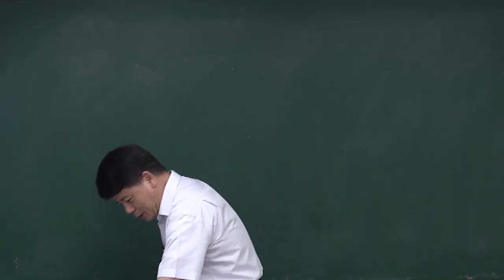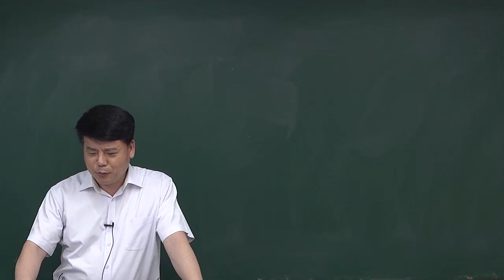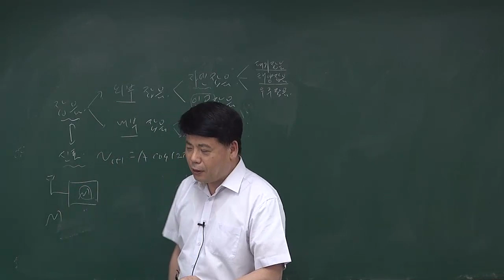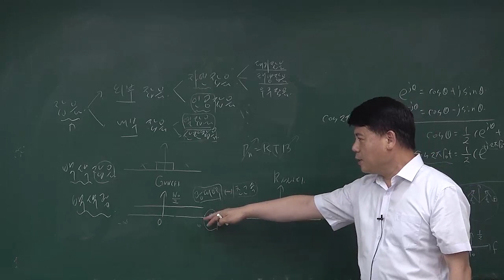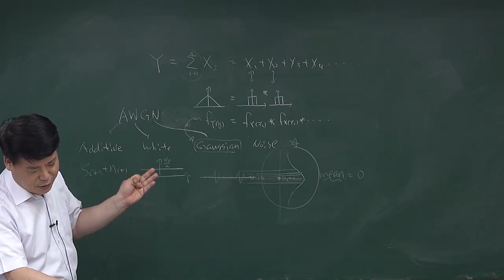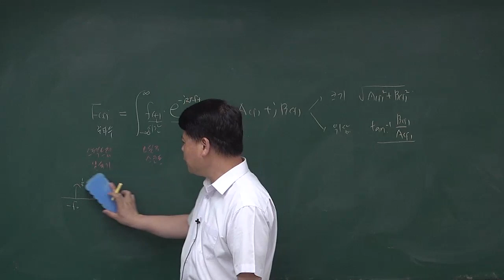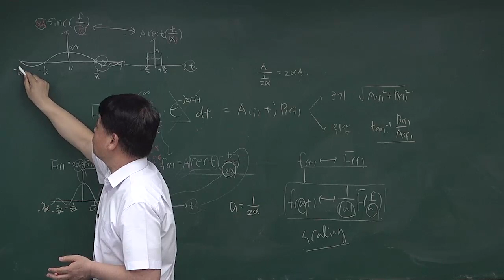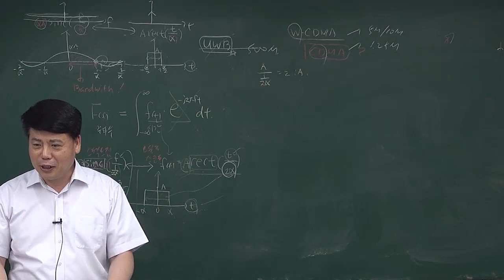정보통신기술사 연구반 통신이론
2회연속 100% 합격자 배출!!!]